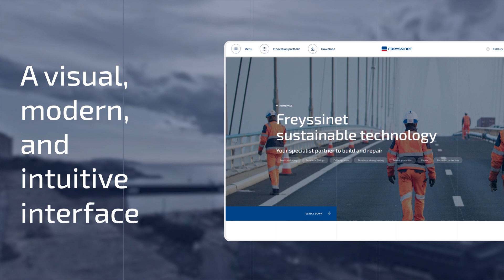Our new corporate website is online!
The Freyssinet website has been revamped to offer a greater wealth of technical content, more practical features and a streamlined user experience, reflecting the spirit of innovation that drives us.